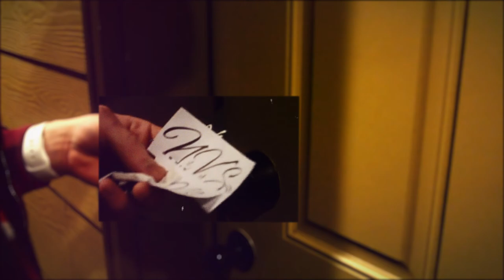Sparling - Don't Lie (Official Music Video)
Director/Editor: Anthony Riojas

Filmed in Yakima WA
Production Company: NvS